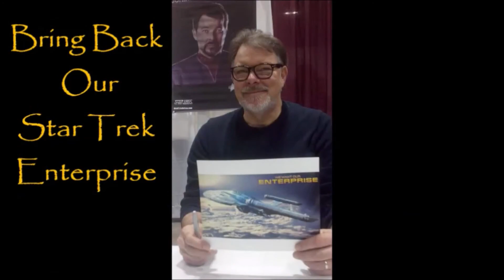Boys don't cry (Clairo) Trip & T'pol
CBS Television Studios Contacts:
Lauri Metrose
Senior Vice President, Communications

Jennifer Verti
Vice President, Communications

Startrek.com
Petition on Change.org: